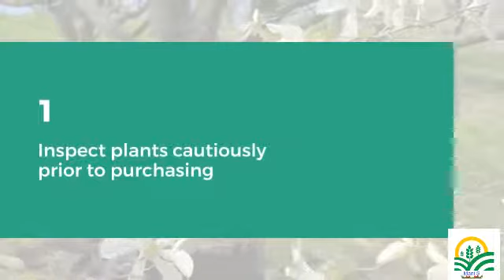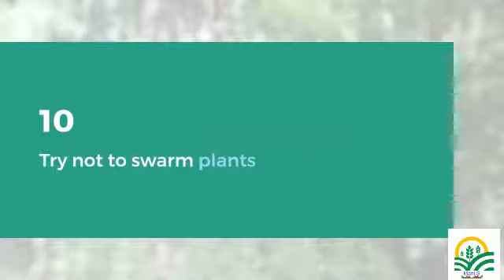Gardening Tips: 10 Effective tips to keep your garden healthy for beginners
10 Effective tips to keep your garden healthy for beginners